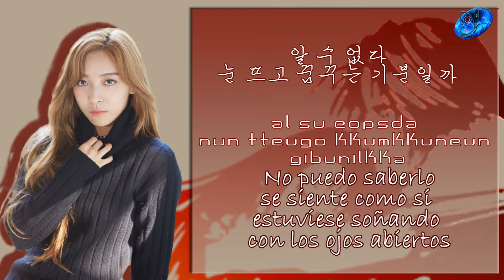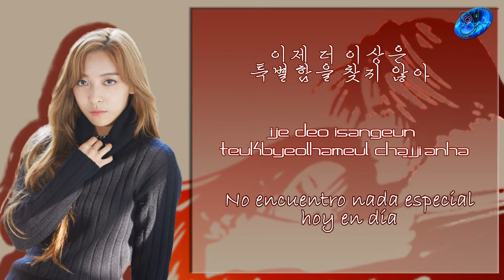Zico (ft. Luna of F (x)) - It´s was love [Sub esp + Rom + Han]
|지코(ZICO) - 사랑이었다 (It was love) (Feat. 루나 of f(x)) Official Music Video
© Song ~ It was love
© interprete ~Zico (ft. Luna of F (x))